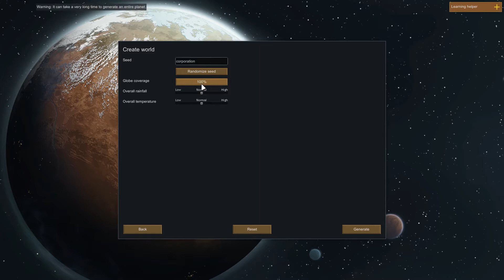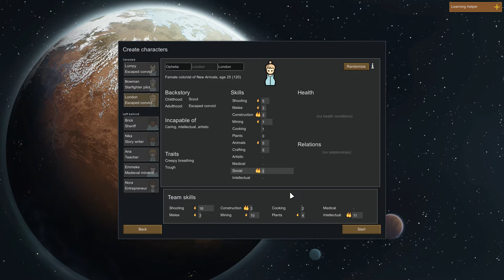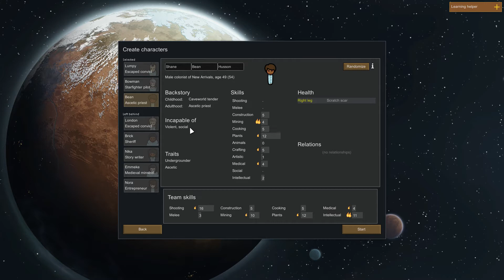RimWorld Season 2 Part 1 (No commentary)